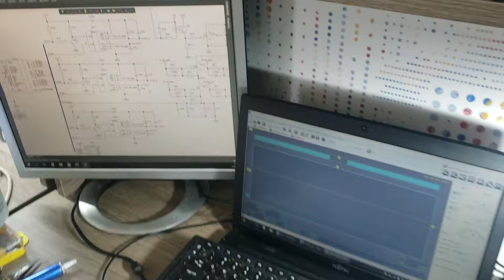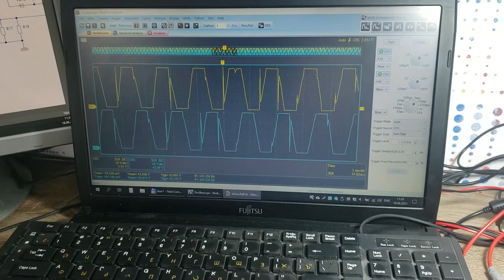Development of a driver for a three-phase wheel motor with hall sensors. test 1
Our company has created own driver for 7 inches wheels with hall sensors which are wide spread on chinese market.
After checking the efficiency of the device, we have made some modifications. Then printing board has been ordered on JLCPCB. After we got the printed board, our team constructed the system of wireless controll and then we build a small device with two small wheels and we have modified the system of wireless controll and we have done some real tests of the device